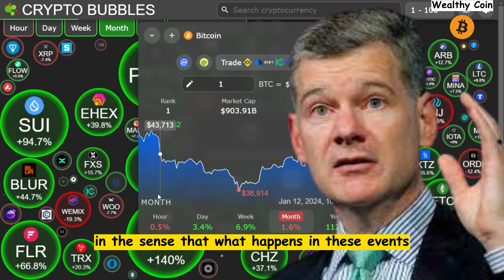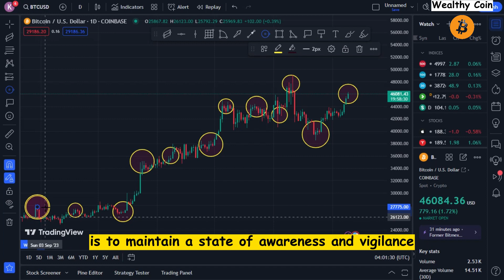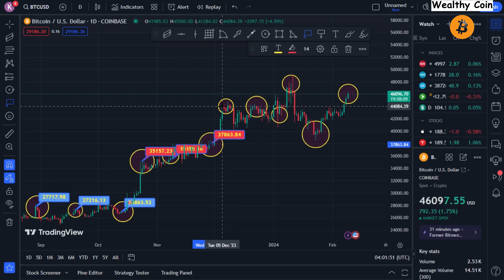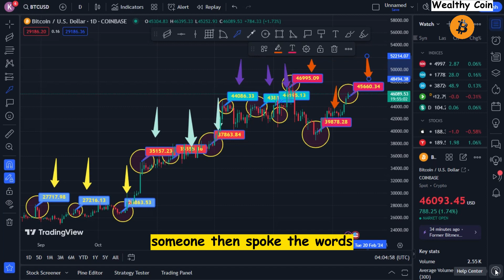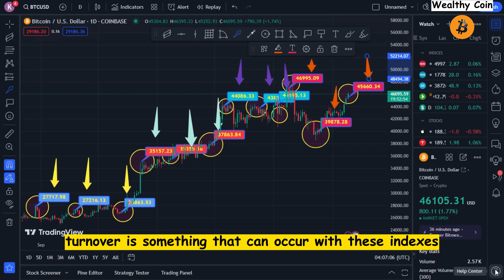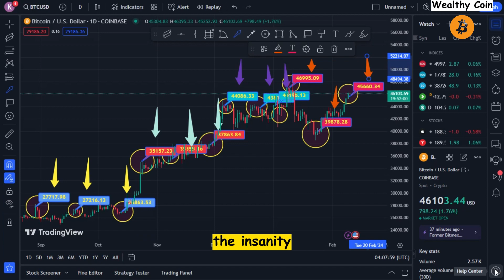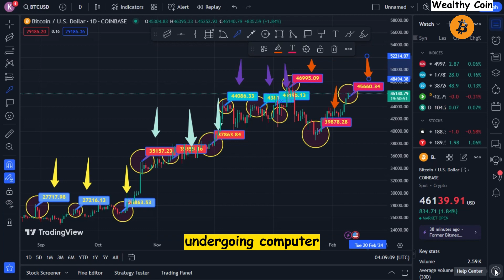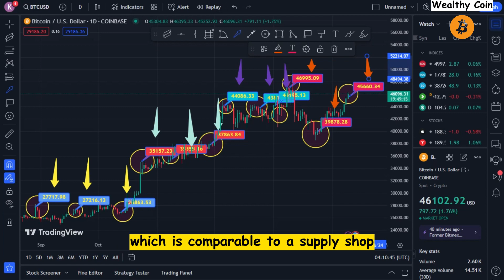"What They're NOT Telling You About Bitcoin"- Mark Yusko Bitcoin Prediction! Bitcoin News Today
Dropshopping Shopify,
Dropshopping,

bitcoin news today, bitcoin news today live, bitcoin news today latest,
bitcoin news today prediction, bitcoin news today hindi, bitcoin news today now,
bitcoin news today bangla, bitcoin news today gareth soloway, bitcoin news today bangladesh,
bitcoin news today tamil, bitcoin news today malayalam, bitcoin news today george,
bitcoin news today tagalog, bitcoin news today live hindi, bitcoin news today and,
crypto news today what to buy